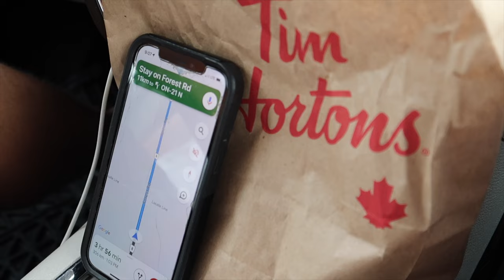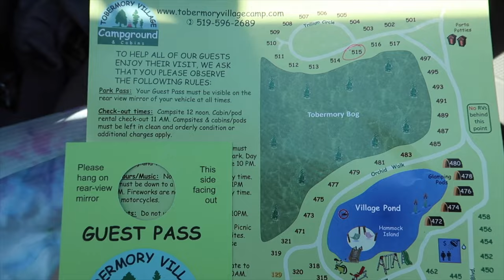Camping at Tobermory, Ontario Vlog | Day 1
We travelled from Windsor to Tobermory for our 2022 summer camping trip. In this vlog we do the 5 hr 30 min drive, set up our tents and play a few games around the camp fire.

ABOUT ME:
Hi, I'm Éireann! I moved to Windsor, Canada from Ireland in the Summer of 2021 after being in an international long distance relationship (LDR) . I moved to Ontario on the IEC 2 year working holiday visa! (WHV)

I post vlogs every Wednesday + Friday with my boyfriend Devin documenting our life in both Ontario, Canada and Derry, Ireland.

VLOG CAMERA: Canon G7x Mark ii